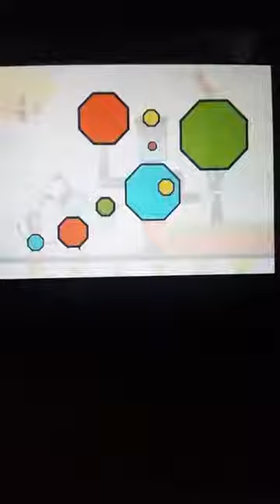(Request) Noggin Octagons Final/Yo Gabba Gabba Enhances Preschoolers'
Request thanks to E&amp;amp;PFTWEES